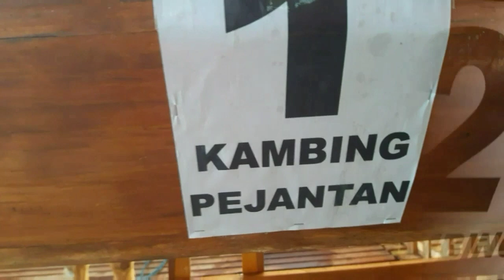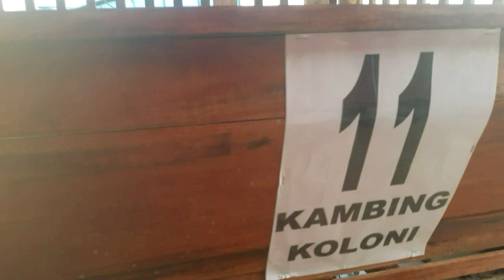PENGIRIMAN DAN PEMASANGAN KANDANG KAMBING dari Lampung Timur ke Mojokerto,Jawa Timur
Kandang Kambing Pembiakan di buat oleh Aloung Etawa Farm 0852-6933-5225 Lampung Timur, bentuk dan ukuranya di sesuaikan dengan kambing yang akan di ternak,

Pembuat Kandang : Aloung
Pembuat  Video : Mustofa